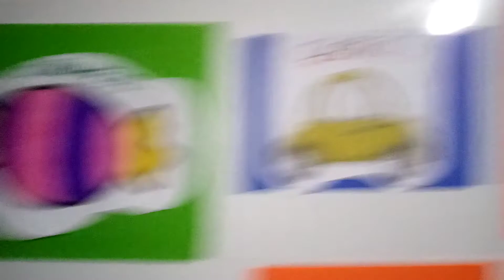USO DE LA CA,CO,CU,QUE Y QUI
ORTOGRAFÍA
2° PRIMARIA
05-08-20